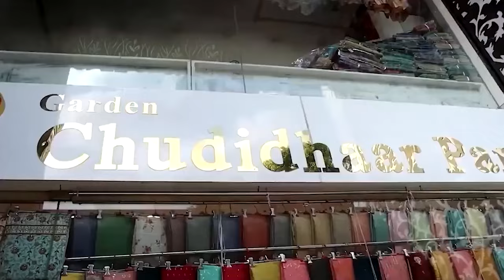Hidden gem | CHUDIDHAR PARK| Diwali saravedi collection|shocking price | home delivery available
SHOP DETAILS:

garden chudidhaar park
142/1 purasawakkam high road
chennai 600007
opp to A2b sweet shop
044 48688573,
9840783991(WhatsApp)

For video making contact :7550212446 (watsapp, call)

New trendy blouse designs 2022
Latest red blouse designs 2022
Blouse design ideas
Blouse designs 2022
Silk saree blouse back neck designs
Paithani saree blouse back neck  designs
Banarasi  saree blouse back neck  designs
Kanchipuram saree blouse back neck ideas